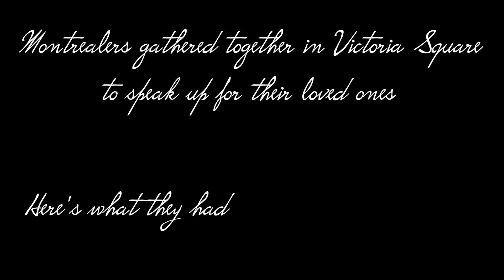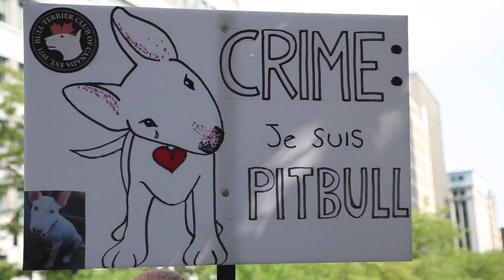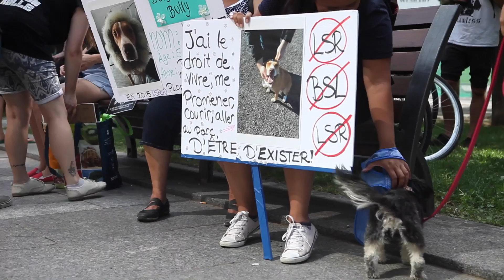Montrealers Say No to BSL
In Montreal on September 26th Denis Coderre is planning to place a law that will forever change the lives of pitbulls and their families. Here's what a few Montrealers have to say about BSL.